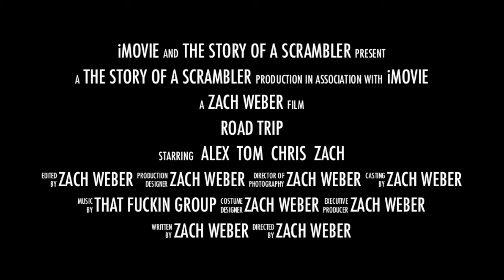The story of a Scrambler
Rangerbob316 trying to play with the Can-Am boys.